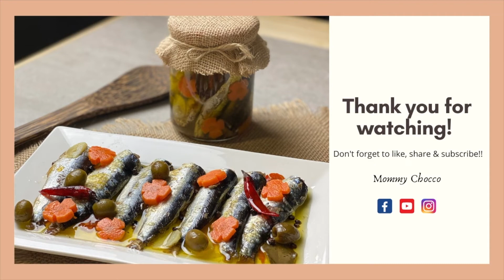HOMEMADE SPANISH STYLE SARDINES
Sharing my version of homemade spanish-style sardines in which the fish is slow cooked  in olive oil with carrots, garlic, olives, whole black peppercorn,  and spicy chili over very low heat to achieve a desired fish softness and flovor.

INGREDIENTS:

 - 1 1/4kg medium sardines ( tamban )
 - 1 medium carrots, cut into flower
 - 8 big cloves garlic, pelled and sliced
 - 1/2 cup ( 75g ) olives, seedless
 - 1 1/2 tbsp salt, adjust according to your taste
 - 1 tbsp whole black peppercorn
 - 3 dried bay leaves
 - 3 pieces red spicy chili or chili flakes, add more or less depending on the desired level of spiciness
 - 1 1/2 cups olive oil
 - 1/2 cup water

* Slow cook over very low heat for 2-3 hours

I HOPE YOU TRY THIS RECIPE AT HOME!

❤️ It's a big help to my channel if you don't skip ads!